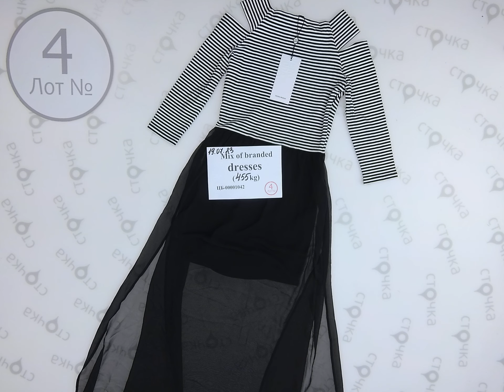Mix of branded dresses 4 , Цена за кг.: 16.02 евро, сток одежда оптом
Mix of branded dresses  (лот №4)
Платья(сток)
Страна: Европа
Сезон: деми
Цена за ед.: 4.86 евро
Кол-во в мешке,шт.: 15
Цена за мешок: 72.90 евро
Цена за кг: 16.02
Вес кг: 4.55